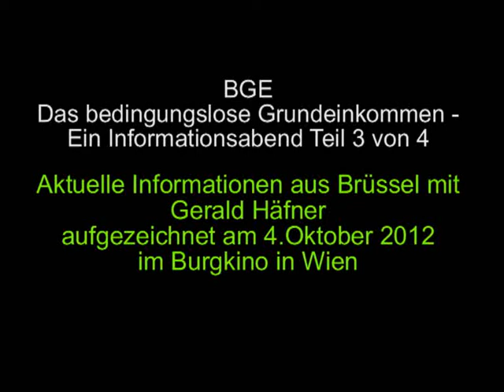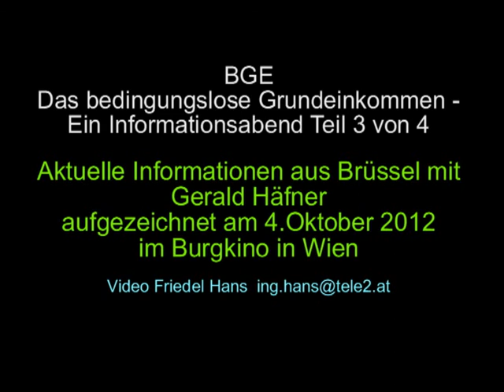Gerald Häfner bringt brisante Neuigkeiten aus Brüssel zum neuen EU Vertrag 4.10.2012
Gerald Häfner berichtet am 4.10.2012 in Wien im Burgkino über hochaktuelle Entwicklungen in Brüssel und über den Stand der Europäischen Bürgerinitiative zur Einführung des Bedingungslosen Grundeinkommens.Teil3 von 4. Video Friedel Hans.